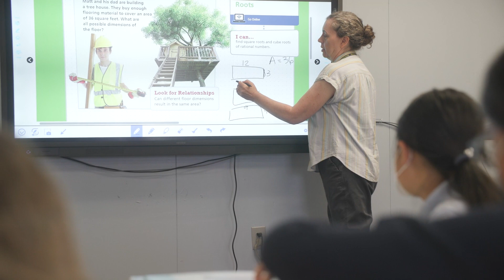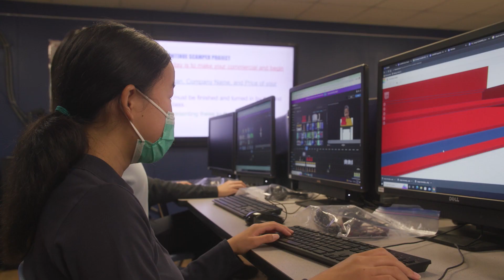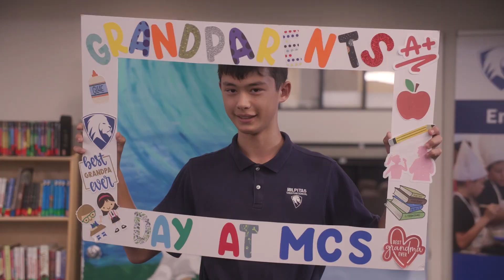Discover The Difference at Milpitas Christian School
Welcome to Milpitas Christian School, serving students from preschool through 5th grade! We are thrilled to showcase our school community and all the opportunities we provide for our young learners.

Our school is rooted in Christian values and principles, and we prioritize character development alongside academic achievement. Our experienced and dedicated faculty strive to create a nurturing and engaging learning environment that fosters intellectual, social, and spiritual growth.

We offer a well-rounded biblical world view education that includes core subjects like math, science, and language arts, as well as enrichment programs such as art, music, and physical education. We also have a strong emphasis on community service and outreach, encouraging our students to make a positive impact in the world around them.

We believe that every child is unique and has their own talents and abilities, and we strive to create a personalized learning experience that meets the needs of each student. We also prioritize open communication between teachers and parents, ensuring that families are informed and involved in their child's education.

If you're looking for a school that prioritizes both academic excellence and spiritual growth, we invite you to consider our private Christian school for your child's education.